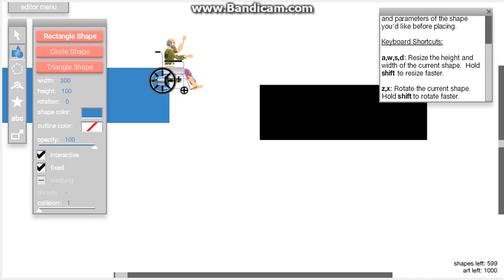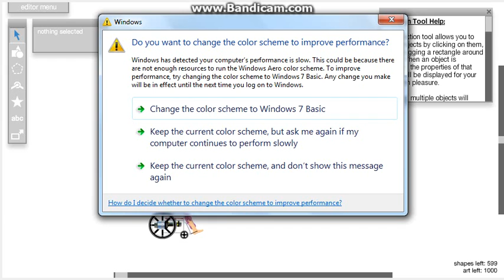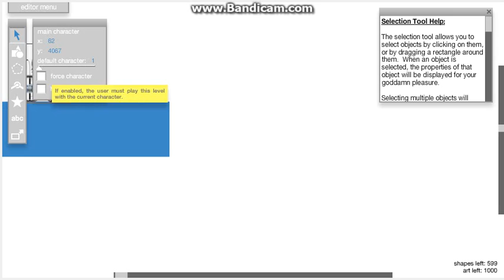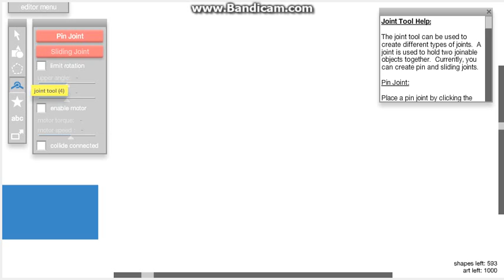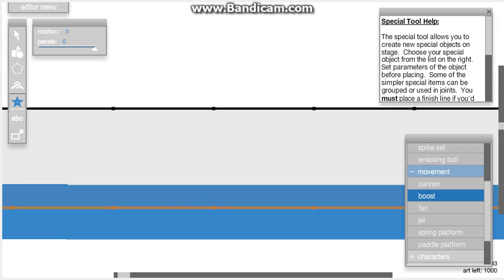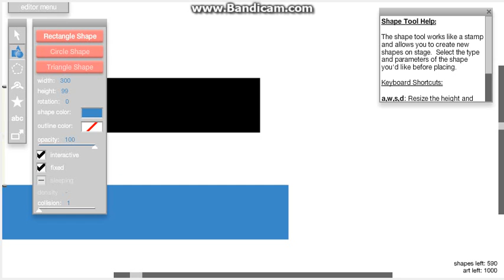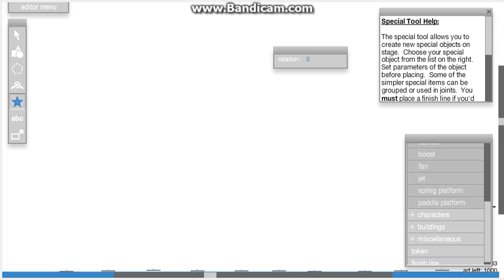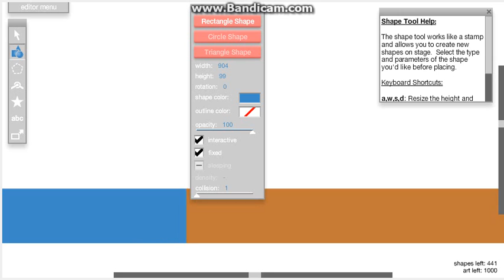I am the Creator| Happy Wheels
I will finish making the level in the next episode. At least I hope so.